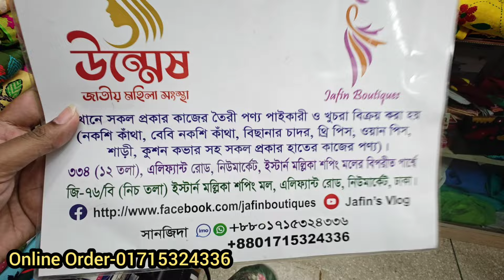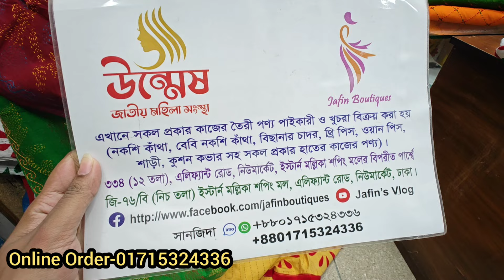শীতের জন্য ১০০০টাকায় গর্জিয়াস নকশি কাঁথার দাম winter 2025 collection nokshi Katha price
190 Nokshi katha ideas | kantha, embroidery designs
নান্দনিক ডিজাইনের সম্পূর্ণ হাতে তৈরি নকশি কাঁথা। আরামদায়ক সুতি সাদা কাপড়ের উপর লাল, নীল, সাদা ও সবুজ সুতোর নিখুঁত কারুকাজ। এটি মূলত গায়ে দেয়ার কাঁথা তবে বিছানার চাদর হিসেবেও ব্যবহার করা যায়। সাইজ ৮*৫ ফিট মূল্য